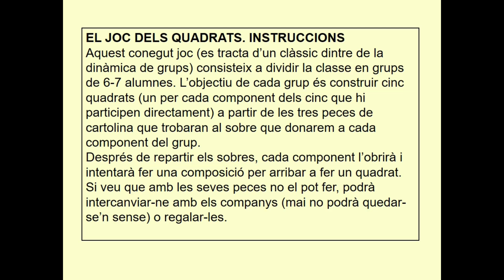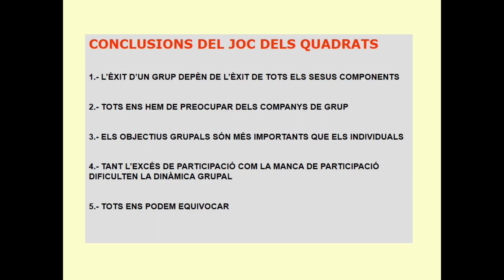92 TUTORIA MÀGICA: EL JOC DELS QUADRATS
En aquest joc, adreçat als alumnes dels cicles Mitjà i Superior, reflexionarem sobre el valor de la col·laboració i sobre les emocions.
En equips de 6-7 alumnes, cinc dels quals participaran directament en el joc i la resta faran d'observadors, caldrà construir 5 quadrays amb unes peces de cartolina.
Les normes a seguir són tres: no es pot parlar, no es poden agafar peces i no et pots quedar sense peces.
Els alumnes intentaran fer un quadrat amb les tres peces que tenen en el seu poder i, en cas que no puguin, hauran de donar o intercanviar peces amb els seus companys d'equip.
Els observadors de cada equip tenen la missió d'aconseguir que les normes es compleixin i l'observació dels comportaments dels jugadors. Un cop acabat el joc diran, en veu alta, tot el què han observat.
Després, tots els participants que ho vulguin, també podran dir la seva.
La tutora acompanyarà el diàleg ajudant els alumnes a deduir les normes que faciliten la col·laboració grupal. També farà aflorar les emocions que han sentit en diversos moments del joc: alegria, tristesa, enfadament, ...